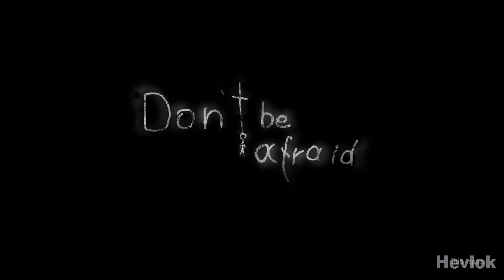DON'T BE AFRAID | Part 1 Gameplay Walkthrough No Commentary FULL GAME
How do you turn a boy into a man? That's right, you put him in a home with a psychopath and see if he can survive. Classic ancient ritual, you know. So let's play and see what happens.

Don't Be Afraid is an adventure horror game, that allows you to personate a boy, kidnapped by a psychopath. You have to survive, escape and find out how you were kidnapped. Exploring the gigantic, mysterious house of your torturer, you will soon reveal many secrets, hidden inside it’s...

In this series of lets play, you will see Don't Be Afraid walkthrough from the part 1 to the very end. The purpose of all of this is to show the Don't Be Afraid gameplay to aid the playthrough, including all endings, all boss fights, and full game on PC. (include Early Access) Gameplay and walkthrough will be with no commentary.

So, friend, be lazy, take snacks, sit in a cozy place and watch a video and enjoy!